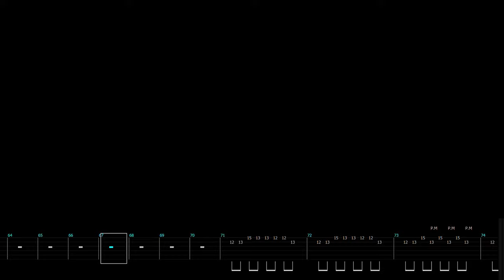Un1corn - Holy Redemption (Guitar Playthrough)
From Sound A Round // NOW OUT

Listen on Bandcamp Spotify and more!
Composed by: Un1corn

Written by: Un1corn

Guitars by: Un1corn

Sound A Round solo by: 张清

Bass Guitar Programmed by: Un1corn

Drums and Percussion Programmed by: Un1corn

Keyboard Programmed by: Un1corn

Mixed&Mastered by: Un1corn

Artwork&Design by: Un1corn

Special Thanks to: AiTaN and all my friends